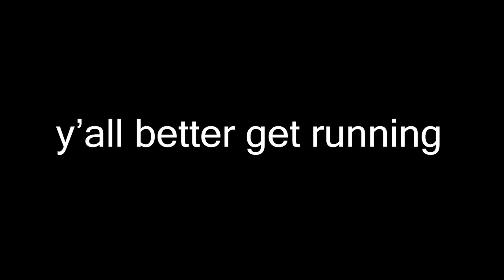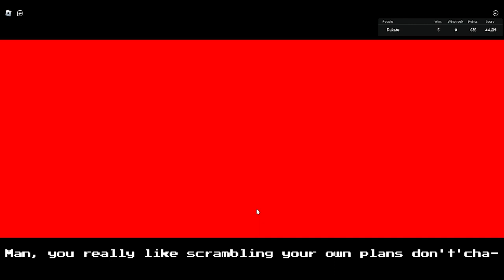friday night bloxxin, but its time to R U N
im a huge sonic fan and decided to do sonic.exe-themed songs from friday night bloxxin.

Gameplay Info:

Round 1: Prey
Opponent Bot: MegaSmiley (I thought his outfit fit perfectly because it resembles Kagetane Hiruko, the main antagonist of the anime Black Bullet.)
Animation: Preset to Furnace
Fun Fact: Hiruko is Mega's favourite character, which is why in Devil Beater, 50/50/50 Rufaro has the mask

Round 2: Final Escape
Opponent Bot: N/A (I left it at Mega because it would default to the evil noob anyways)
Animation: Well. it was preset to the noob